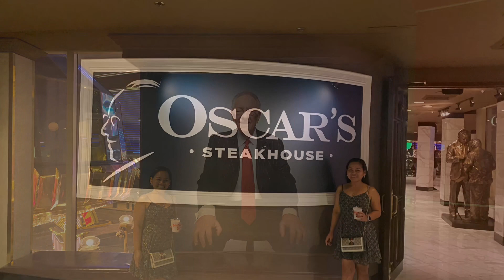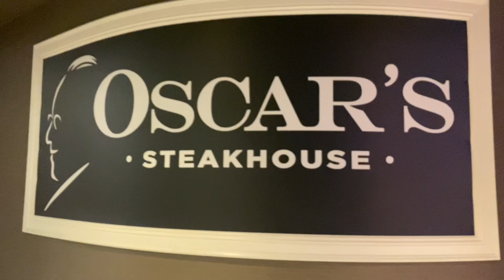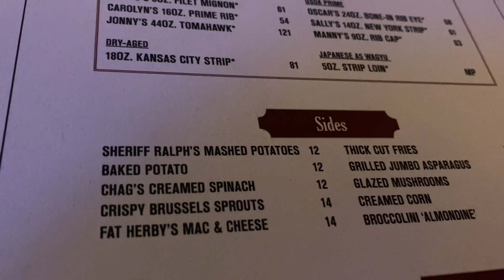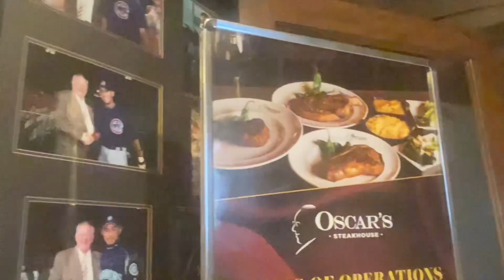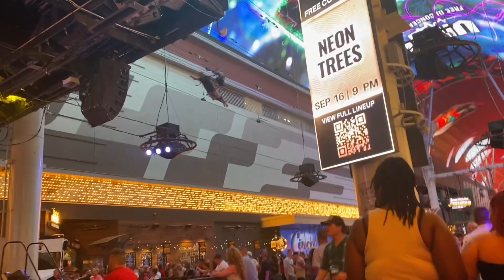Dinner @Oscar’s Steak House Downtown Las Vegas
Oscar’s Steak House @Plaza Hotel Downtown Las Vegas , amazing views and delicious food and drinks